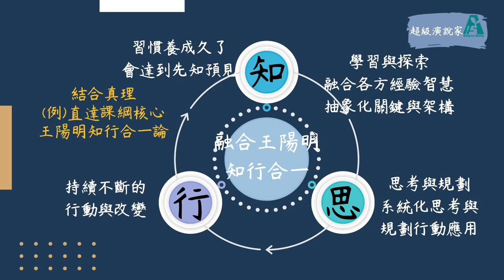老師必學─讓孩子直達課綱核心的終身學習心法：Xmind+Canva-10終身自主學習大秘寶-知思行心智圖法